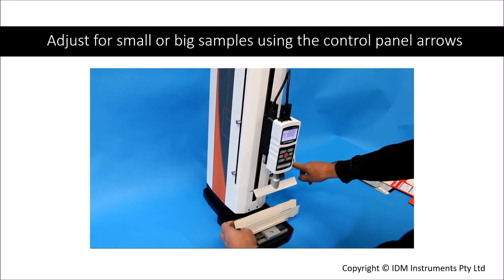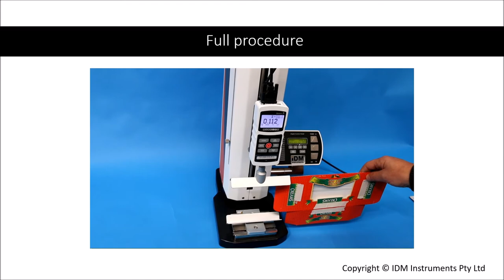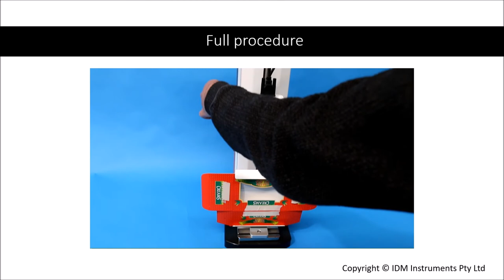Box Opening pressure tester step-by-step guide for quality testing of corrugated, carton boxes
This video explains how to use the testing machine for various sizes of boxes including how to adjust the lever panels and test. It also shows how the software records results!

About this model:
the Box Opening pressure Tester is used to test the force required to open a box usually used in the packaging industry. It has a very robust design which makes it applicable to a laboratory or factory setting.